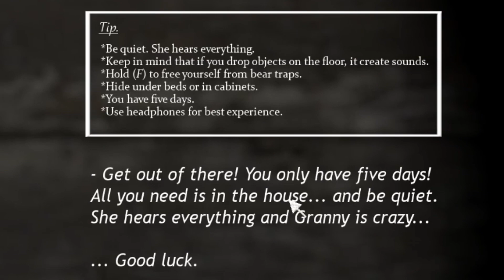RETURNING TO A CLASSIC! | Granny (PC) | (Read Desc.)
Today, we're finally returning to a horror game that became popular 6 years ago. Can we escape Granny's house?